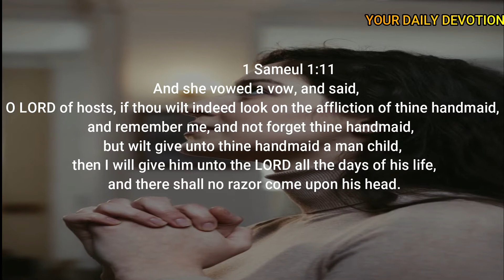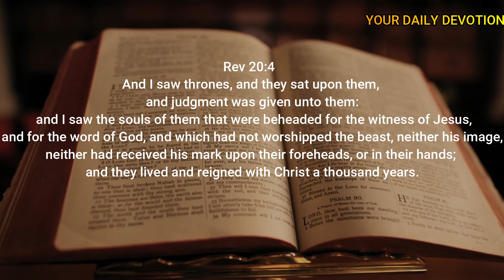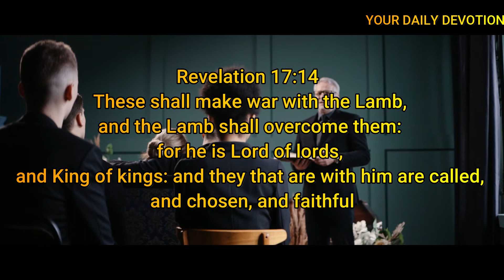Most People Don't Know this heritage in God||The Man-Child||The overcomers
The concept of the Man-child in the bible is explained in detailed.

video footage from Pexels